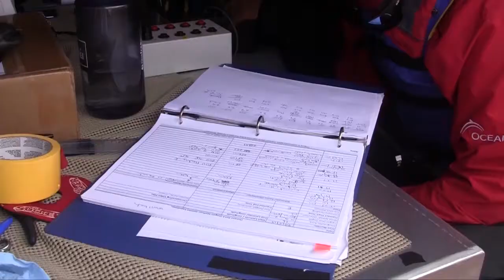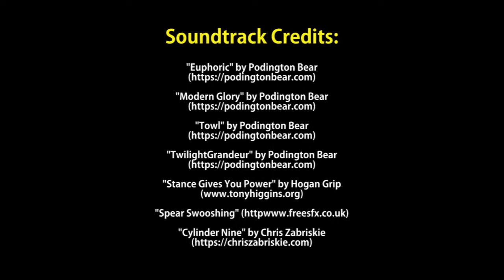Exploring the Ocean Floor Along the Oregon Coast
Join Oceana's Expedition in 2013 as they launched an ROV in areas along the coast of Oregon. The images are incredible and the information is extraordinary. Special evening dives show Reef fish nestled in sponges and the seafloor life in abundance. This short piece packs plenty into five minutes and is a must for those who love the ocean, diving, underwater photography or exploring the unknown. Thanks to Oceana for contributing this great video to Your Sanctuary TV's Distribution Library.